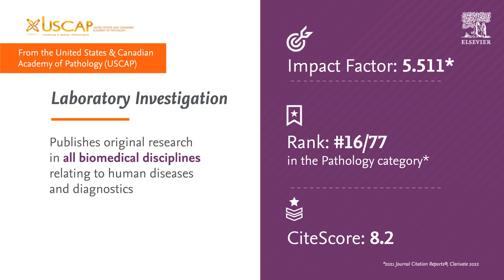Welcoming Laboratory Investigation to Elsevier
We are welcoming Laboratory Investigation to the Elsevier family from January 2023 onwards.

Laboratory Investigation offers prompt publication of high-quality original research that advances the understanding and classification of human disease, including original mechanistic or correlative studies that translate experimental, observational, computational, or
technologic research findings.